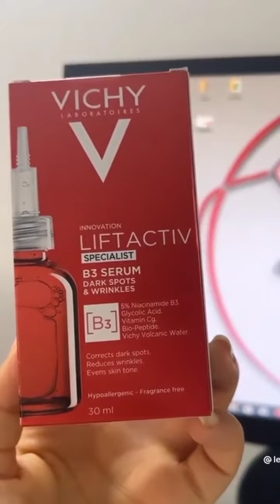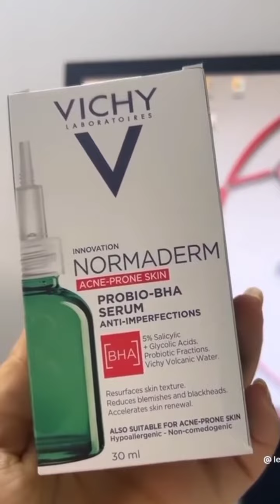sérum Vichy سيروم للتصبغات والكلف والنمش للبشرة عيدكم فطر سعيد ودورهم 👈🌝